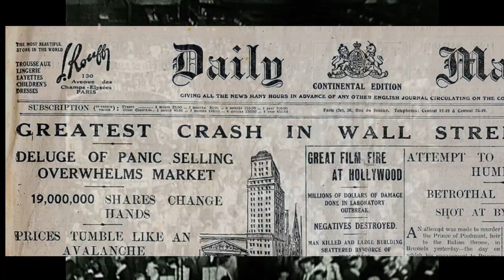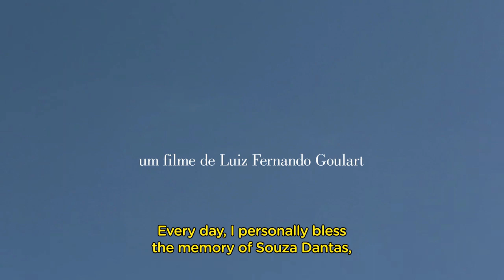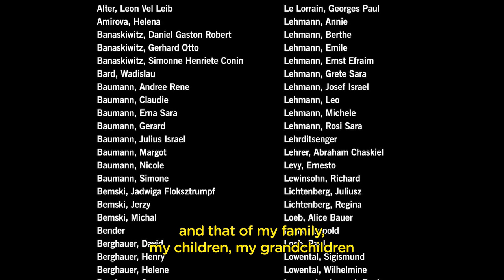Querido embaixador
2017 ‧ Drama/Biography ‧ 1h 29m

As Brazilian ambassador to France during the Second World War, he saved over a thousand people whose lives were under the Nazi threat, mostly Jews, by granting them highly irregular diplomatic visas from the Brazilian government so that they could leave war-torn Europe. Souza Danta's story is told as a series of testimonies by Holocaust survivors to whom he granted visas - diplomats, historians and acquaintances - mingled with World War II images, some being shown for the first time. The film has a star cast and shows us the fast-paced and captivating life of Souza Dantas, who had always dreamt of becoming Brazilian ambassador to France and living life to the full in his beloved Paris. The story takes place between 1922 and 1944, starting in the bubbly ''années folles'' in Paris, known as the divine City of Lights. With the German occupation, Souza Dantas moved to Vichy, along with the French collaborationist government and the rest of the diplomatic corps. In those times of war and dread. Souza Dantas went against the express orders of the Brazilian government and Nazi intentions and granted visas to all those who came to him in the hope of fleeing Europe and certain death Once the war was over, his humanitarian acts went unmentioned and were forgotten. In 2003, after much research, the Yad Vashem Museum decorated him with the title of ''Righteous Among Nations'', the highest honour given by the State of Israel to non-Jews who helped Jews in some way during the Holocaust.

Initial release: 2017 (Brazil)
Director: Luiz Fernando Goulart
Producer: Joaquim Vaz de Carvalho
Screenplay: Luiz Carlos Maciel, Flávia Orlando